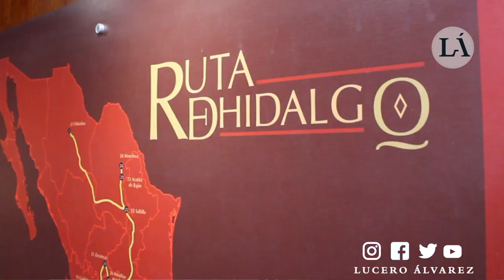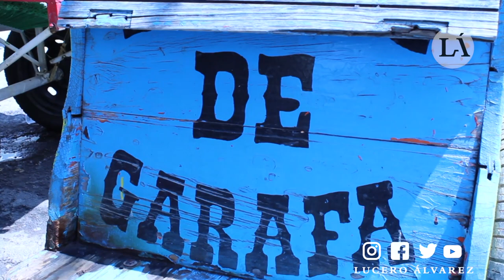Mochileando con Lucero Álvarez en Rincón de Romos